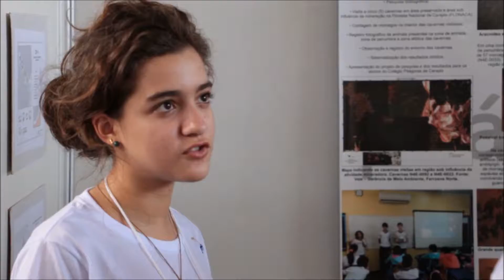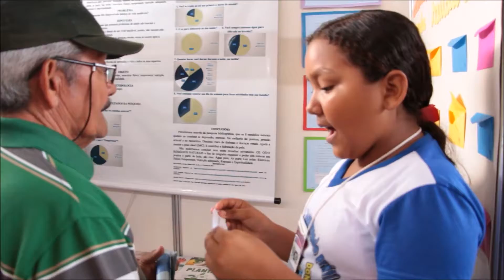MCTEA 2015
Vídeo da VI Mostra de Ciência e Tecnologia da Escola Açaí – MCTEA